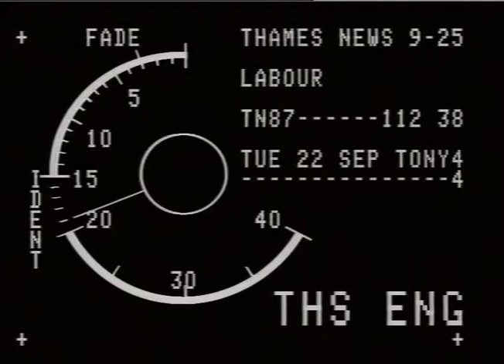THAMES NEWS 18.9.87 CLIVE JERMAIN, YOUNG CANCER VICTIM AND FUND RAISER, LEAVES ROYAL MARSDEN HOSPIT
THAMES NEWS  18.9.87  CLIVE JERMAIN, YOUNG CANCER VICTIM AND FUND RAISER, LEAVES ROYAL MARSDEN HOSP